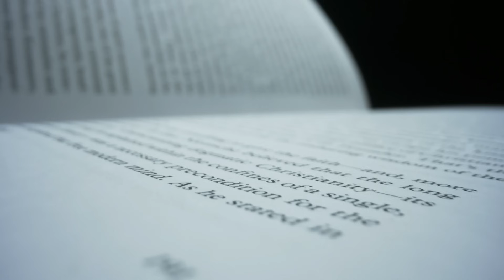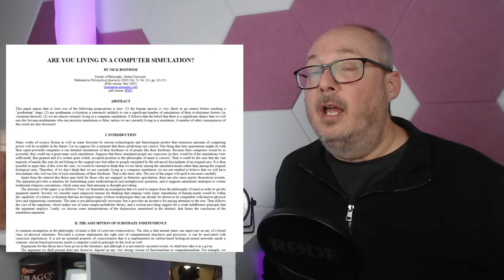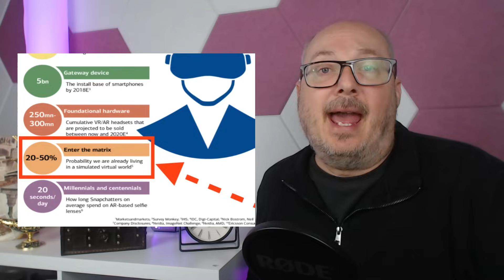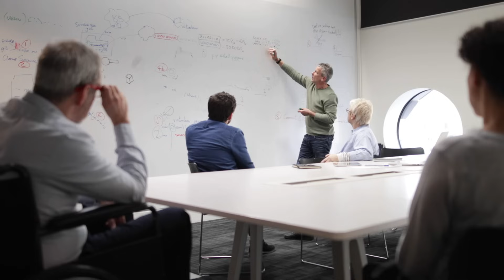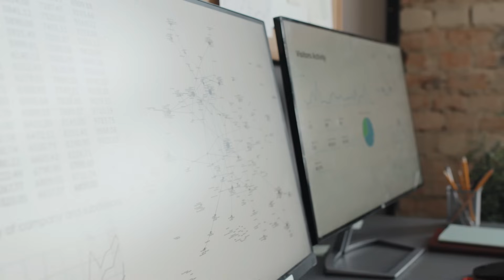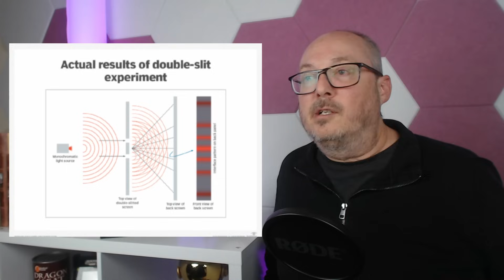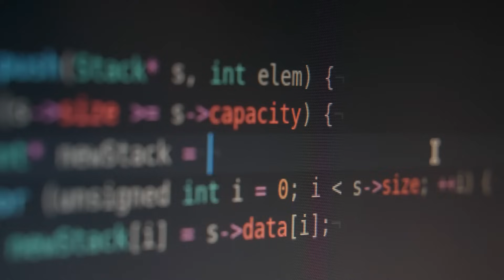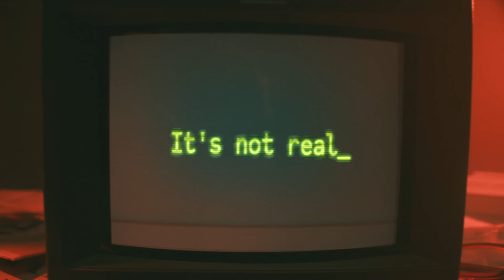Evidence Proving Simulation Theory: Unveiling the Matrix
🔍 Discover the intriguing postulations that have astounded scientists and philosophers alike for years. This engaging discussion presents thought-provoking evidence compiled by a brilliant scientist, shedding light on the possibility that our perceived reality may, in fact, be nothing more than an intricately constructed simulation.
🔬 Delve into the latest groundbreaking research that has led this scientist to publish their groundbreaking findings, suggesting a plausible connection between technological advancements and the concept of a simulated reality. Uncover the compelling arguments and empirical data that challenge conventional thinking and challenge us to question the very fabric of our existence.
🌐 🤔 Join us on this intellectual voyage as we contemplate the implications of living within a simulated realm. Imagine the consequences – what if our lives were predestined, and our choices were nothing more than programmed responses? These mind-blowing notions force us to reconsider the nature of free will and the essence of consciousness itself.
🌌 As we embark on this extraordinary journey, be prepared to glimpse the intricacies of simulated worlds beyond our comprehension. Brace yourself for a riveting analysis that pushes the boundaries of what we perceive as reality.